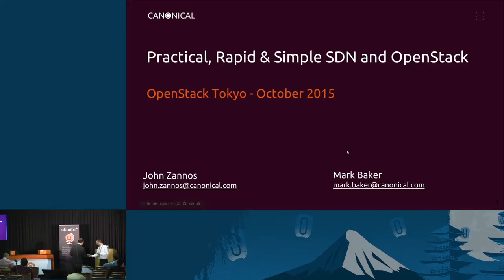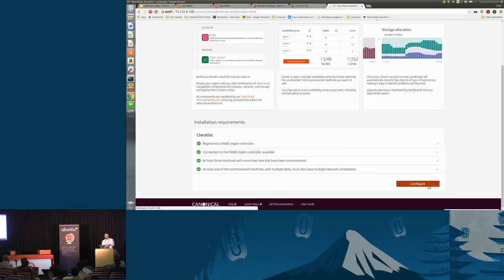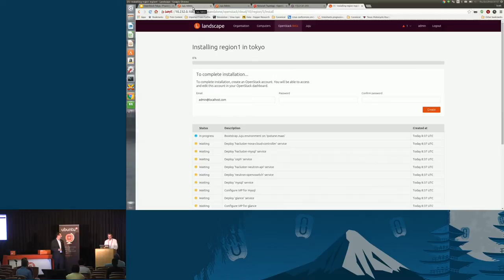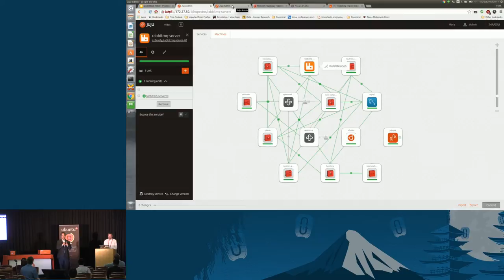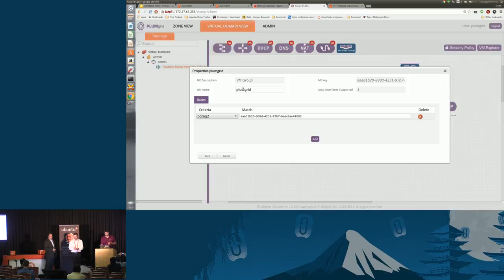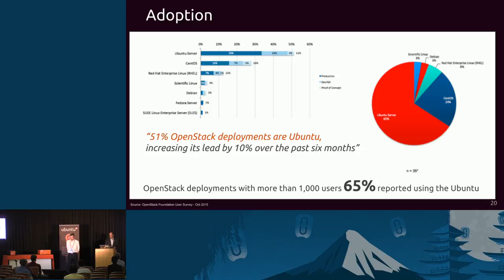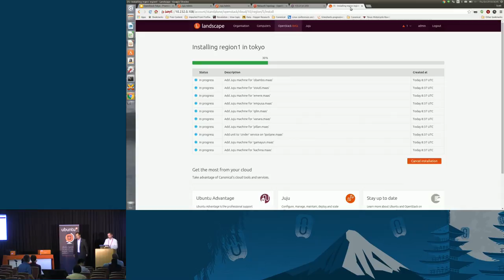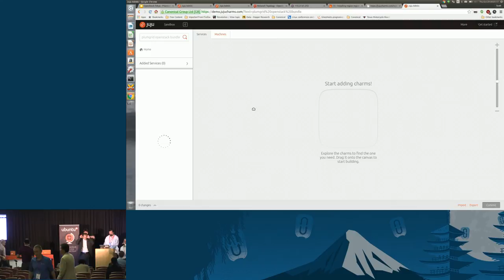Canonical - Practical, Rapid SDN Evaluation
SDN is a key motivation for many in moving to cloud infrastructure. Choosing the right SDN is hard if you can't get your hands dirty and actually test it out easily. In this session you wlll see a live demo of multiple SDN technolgies being integrated with Ubuntu OpenStack and learn how you can do the same.

The goal of this session is for you to feel comfortable that you can practically evaluate the SDNs you are interested in, standing up clouds of different types in an hour to exercise then te